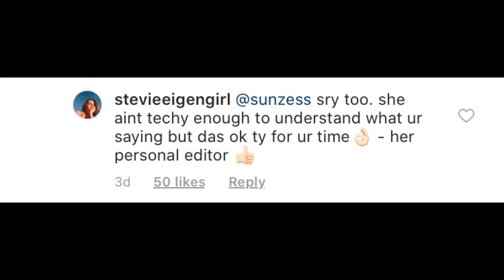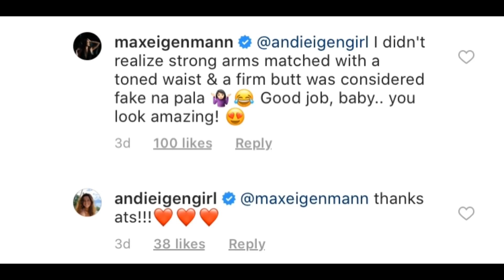ANDI EIGENMANN SINUPALPAL ANG BASHER! | ALAMIN ANG BAGONG HOBBY NILA NI PHILMAR SA SIARGAO!